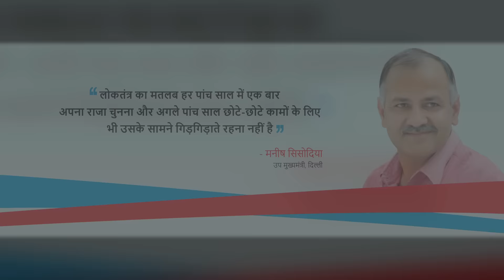Must Watch: Democracy Redefined In Delhi By AAP Govt.